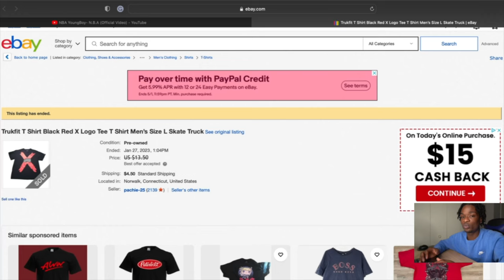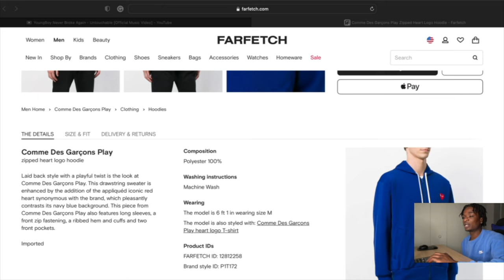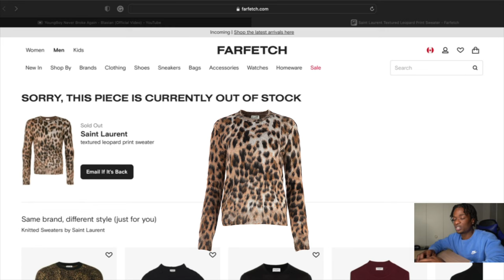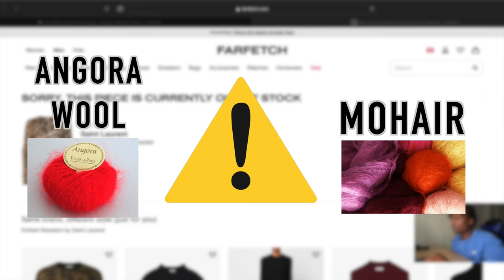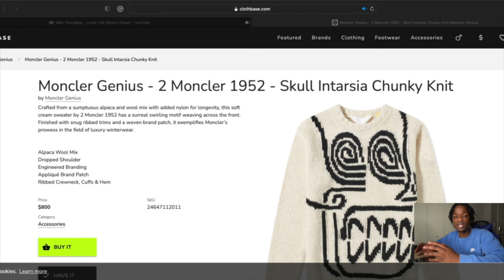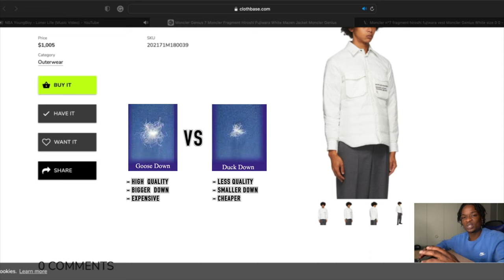NBA Youngboy WORE WHAT?! Outfits in NBA, Untouchable, Blasian, White Teeth, and Loner Life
Whatz Fit YouTube, welcome to Whatz fit and here we’ll be talking about fashion all around the world. Today we’re breaking down NBA Youngboy’s outfits in his music videos NBA, Untouchable, Blasian, White Teeth, and Loner Life. NBA Youngboy’s fashion style is undeniable one of the most improved in the music industry. Here I breakdown Youngboy’s outfits and the details behind the clothing pieces being worn.

Time Codes
0:00 - Intro
1:26 - NBA Music Video
3:28 - Blasian Music Video
4:26 - White Teeth
5:20 - Loner Life
7:32 - Conclusion

Links to Youngboy's Worn Clothing